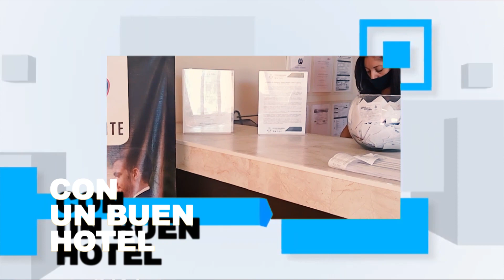Lo más importante para salir de viaje, es tener un buen hotel 🧳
Conocenos y te sorprenderás de todo lo que un buen hotel puede hacer por ti😍